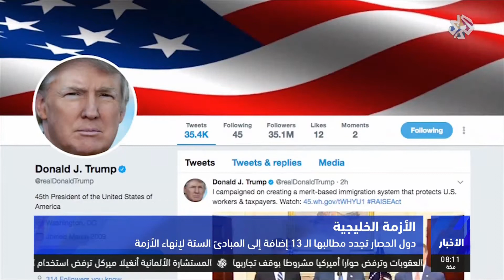التلفزيون العربي│دول الحصار تجدد مطالبها الـ 13 وتتشيث بالمبادئ الستة لإنهاء الأزمة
أكد وزير الخارجية المصري سامح شكري أن دول الحصار متشبثة بتطبيق دولة قطر لقائمة المطالب الـ 13 إضافة للمبادئ الستة لفتح باب الحوار مع الدوحة من اجل إنهاء الأزمة.